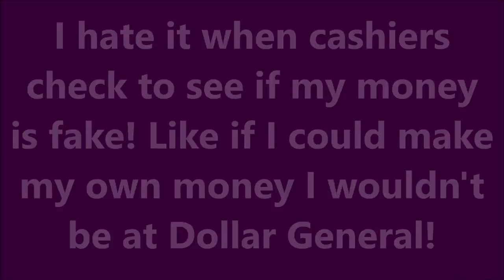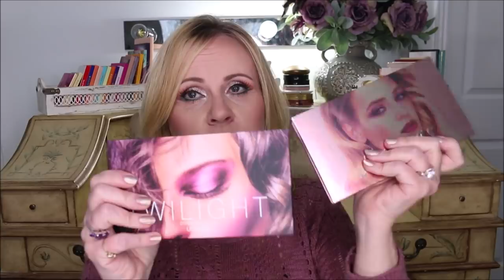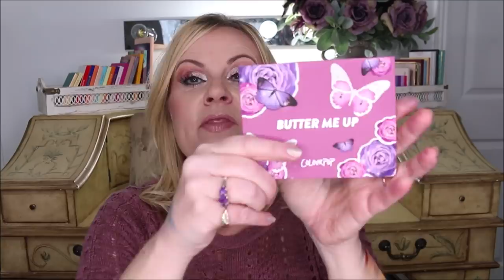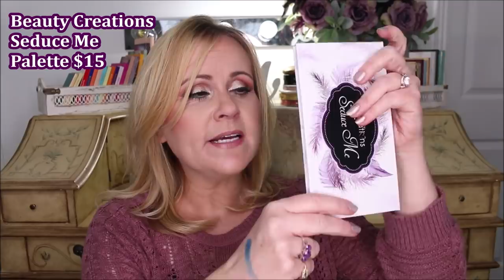21 DRUGSTORE EYESHADOW PALETTES ~ BLACK FRIDAY HAUL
I'm so excited to show you the beautiful but affordable drugstore eyeshadow palettes that I bought while the Black Friday sale was going.  I found such amazing sales.  I'm hoping you can help me to know where to start.  I'd like to bring you lots of eyeshadow tutorials.  But I'd also like to know which ones of these palettes you would like to see.  I think the Makeup Revolution palette I show is one that I'm going to declutter soon.  I'm looking for pigmentation, blendability, and lasting power. I hope you enjoy my crazy eyeshadow palette haul!

The products I showed today are individually linked below.  I do get a small kickback. Everything on this page, I use myself.

*EBATES is now RAKUTEN & it's how I get cashback for my online purchases. Use my link & you get $10 & I get a referral perk. I've gotten back $100s.

*Products Mentioned:
Huda Beauty Mauve Obsession Palette
Turkey Palette
Perth Palette
Ucanbe Twighlight & Aroma Palettes Set
BH Cosmetics Fairy Lights Palette
Makeup Revolution Precious Stone Palette Diamond
Natasha Denona Sunrise Palette
Colourpop Exes & O's Palette
Colourpop Butter Me Up
Colourpop Give Me Butterflies
Beauty Creations Seduce Me PalettE
Beauty Creations Floral Bloom Collection

*Makeup Worn:
Revlon Colorstay Foundation Normal/Dry Skin in Buff
Revolution Pro Crease.ess Concealer in C6
Colourpop Dream Street Palette
Colourpop Just My Luck Palette
Milani Berry Amore Blush
Colourpop Flexitarian SuperShock Highlighter
Maybelline Lash Sensational Mascara

About me:
I'm 51 years old. I have dry skin. Skin concerns are age spots, wrinkles under the eyes, lip lines, dry skin, uneven skin tone, shedding from Retin A.  Fair/Light skin with neutral leaning towards cool undertone.

This has no impact on the cost to you the consumer. I link to products this way whenever possible, and it has no bearing on the products I choose to review or recommend because all products can have links attached to them, no matter what they are. I would link the products on Ulta/Sephora/etc website anyway as a means of connecting you to the products, so now it simply offers the potential for a slight financial benefit to me, which I greatly appreciate as I've not done sponsored videos. Feel free to use, or not use, the links provided.